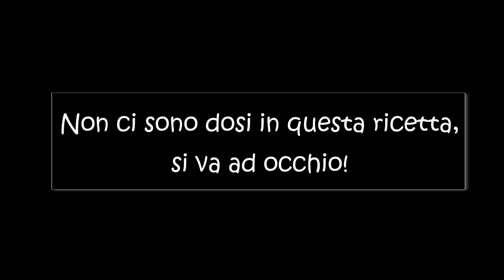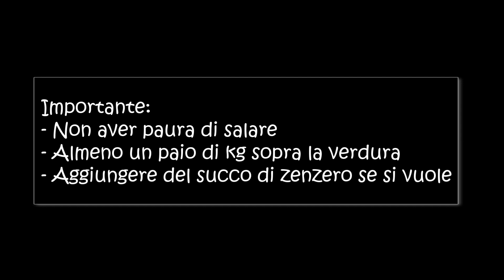Le Verdure Pressate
Cosa sono le verdure pressate?
In questa breve videoricetta scopriamo insieme come si fanno!

o Vuoi postare la foto delle ricette che hai provato?